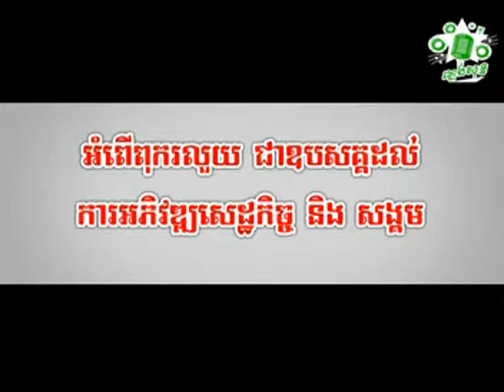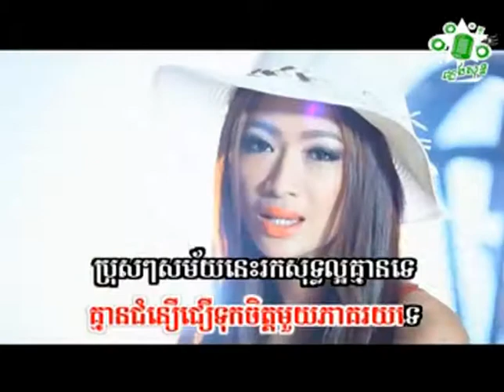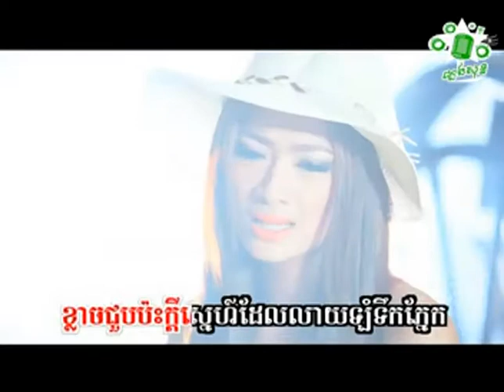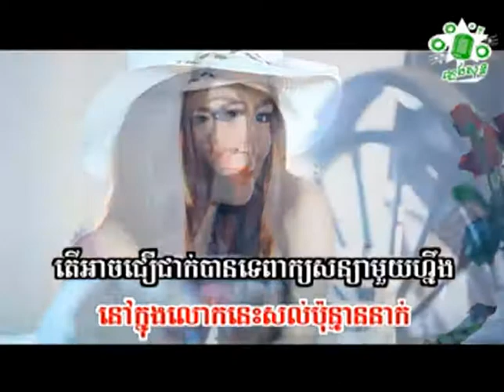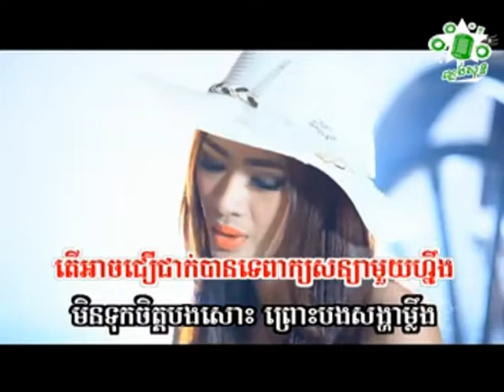លីនដា មនុស្សស្មោះដូចបងមានទៀតអត់ Linda Monus Smos Doch Bong Mean Tiat Ot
ជួយចុចsubscribeផងណា!